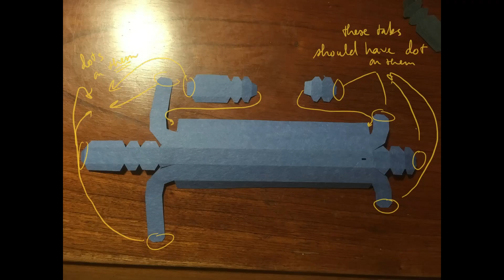Oil lantern papercraft